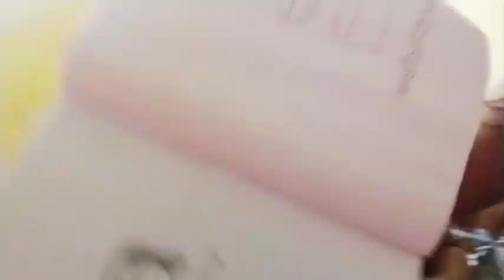।। আমার জন্মদিনে পাওয়া জীবনের সবচেয়ে সেরা উপহার🎁🎁।।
।। আমার জন্মদিনে পাওয়া জীবনের সবচেয়ে সেরা উপহার🎁🎁।। dailyvlog ‎@Aparna's simple vlog  ..